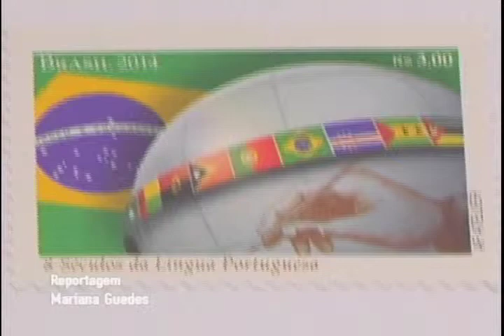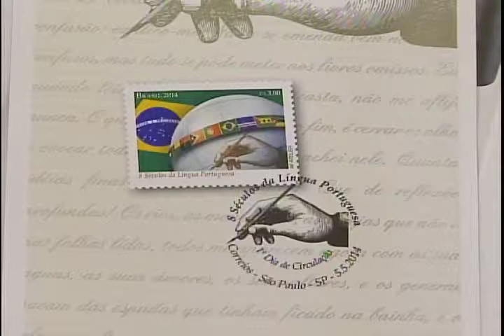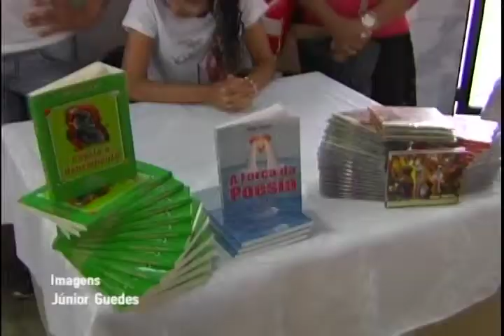Parte 2 - Conexão Aperipê - Exibido em 03/06/2014